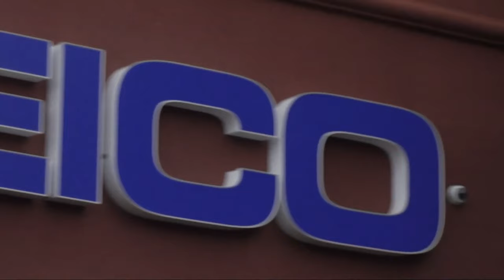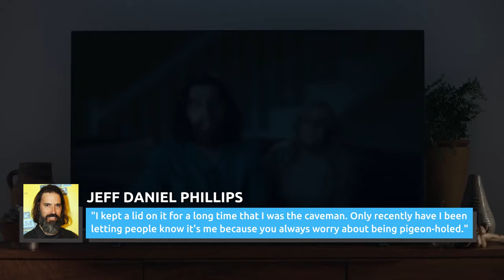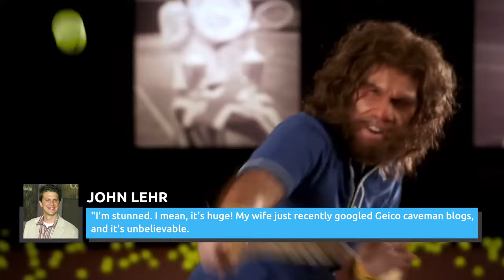What The Geico Cavemen Look Like In Real Life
Using Geico might be so easy a caveman could do it — but who actually were those cavemen? Here are the men behind these iconic Neanderthals.

Who is the Geico caveman? | 0:00
John Lehr | 0:53
Hollywood background | 1:37
Jeff Daniel Phillips | 2:42
Ad man | 3:29
Reprising the role | 4:33
Ben Weber | 5:27
Ben Wilson | 6:37
McManus Woodend | 7:29
Under the skin | 8:29
To pay a caveman | 9:25
Cave society | 10:28

Voiceover by: Anderson Stinson